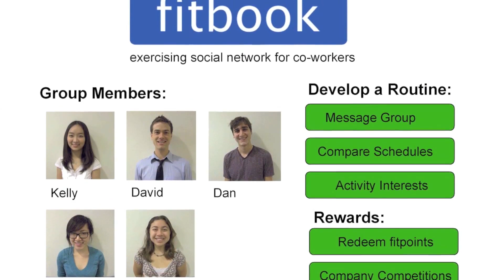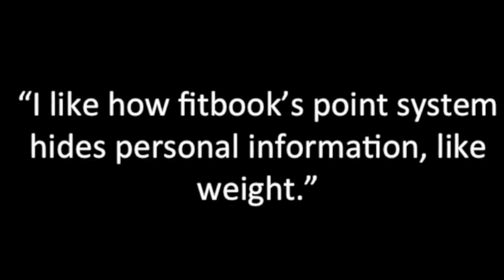Project Move: Helping working professionals be more active (ME115A DP3)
Stanford d.school class ME115A Human Values In Design with David Kelley and Betsy Fields. Design Project 3: Project Move.
The challenge is to put together all that you have learned about Design Thinking Methodology and Human Centered Design so far in this course and to develop a product, service or experience that will help working professionals successfully incorporate physical activity into their lives.

Group Project: Emily Song, Dan Colon, Max Oswald,  Eleanor Trinh and Karen Ladenheim